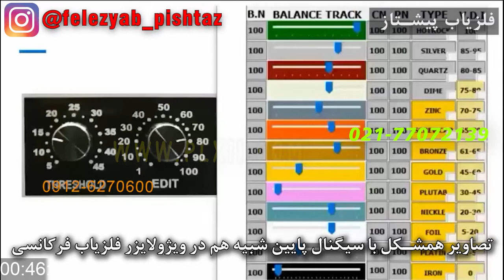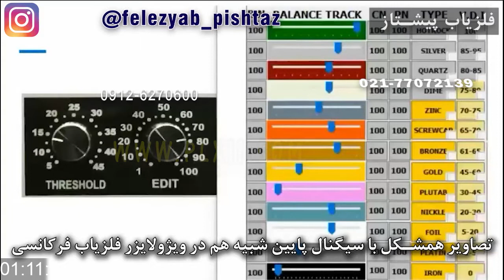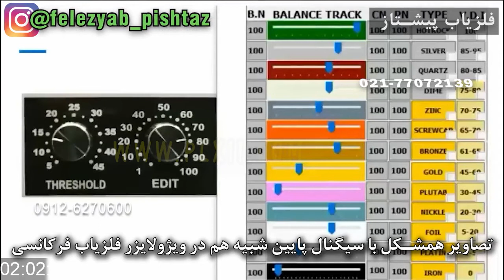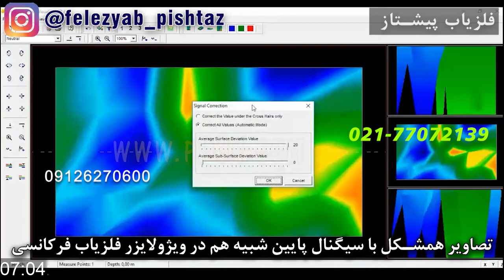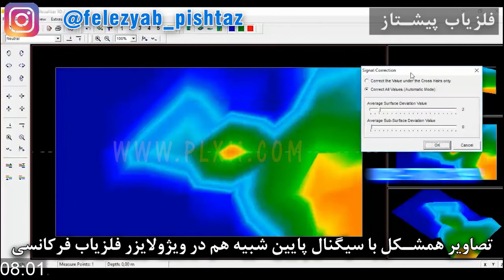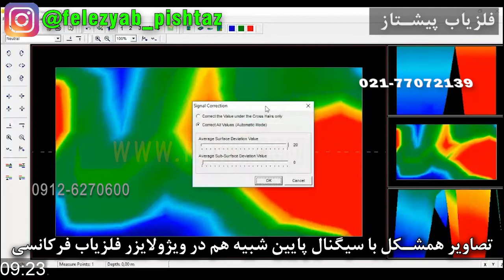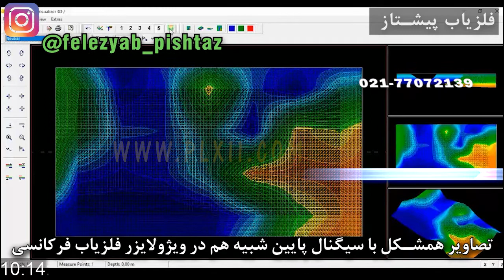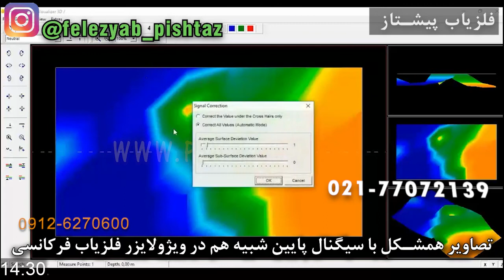تصاویر همشکل با سیگنال پایین شبیه هم در ویژولایزر فلزیاب فرکانسی شماره 104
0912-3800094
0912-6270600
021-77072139